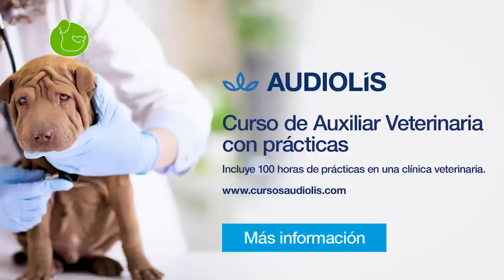✋🏻ESTO puede MATAR a tu PERRO 💀🐶 (Frecuente AMÉRICA del SUR y EUROPA)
Hoy os explico como prevenir y combatir la procesionaria una oruga muy frecuente en América del Sur y Europa que es capaz de causar heridas muy graves e incluso provocar la muerte de cualquier perro. INFORMACIÓN CURSO AUXILIAR VETERINARIA
CUPÓN Dto.10% : CANINESERVICE
Teléfono Audilolís: 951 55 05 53